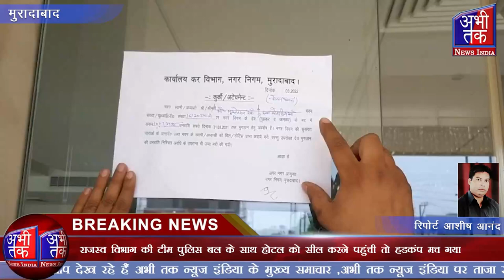राजस्व विभाग की टीम पुलिस बल के साथ होटल को सील करने पहुंची तो हड़कंप मच गया | Abhi Tak News